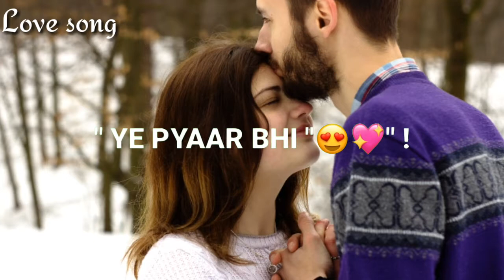😥😥 very sad whatsapp status video 😥 sad song hindi 😥 new breakup whatsapp status video 😥😥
,whatsapp video,
whatsapp status,
whatsapp song,
Sad Status,
breakup status,
bewafa status,
heart Toching Status,
heartbroken status,
Abhi Creation,
Abhi Creations,
sad status,
2019,
Whatsapp status,
whatsapp status,
bewafa song
,romantic songs
,romantic love story
,whatsapp status,
new Punjabi sad song,
Punjabi sad
Crying video
30 second whatsapp status
30 second sad status video emotional whatsapp staus video